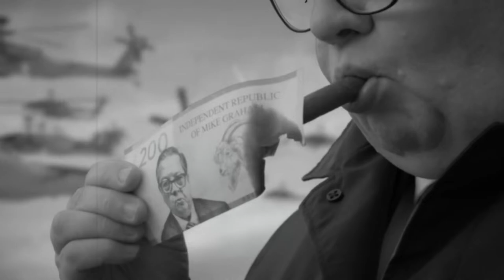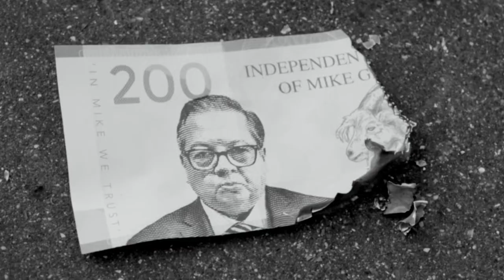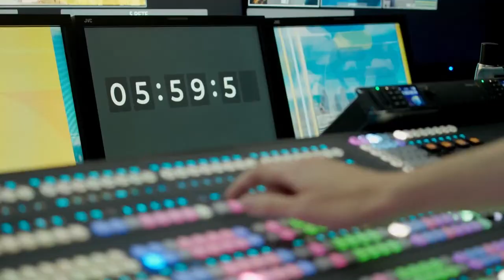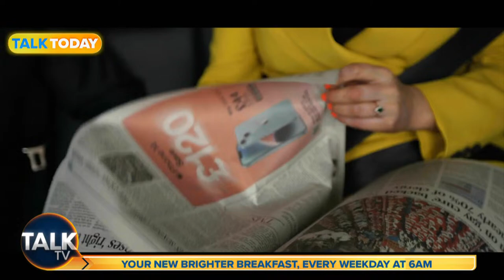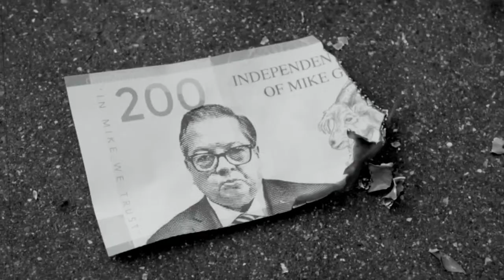The Sunday Night Club With Mark Saggers | 11-Feb-24